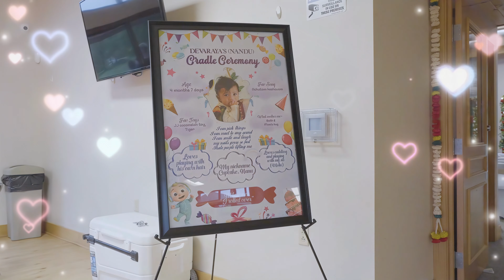|| PrakkiClicks || Nandak Devaraya's Cradle Ceremony || Pittsburgh || USA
by
Prakki Clicks